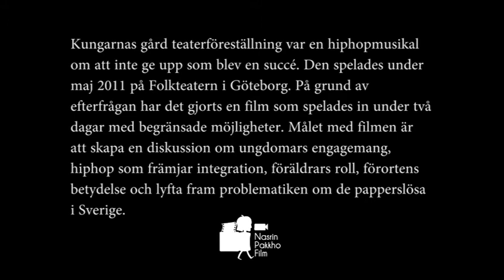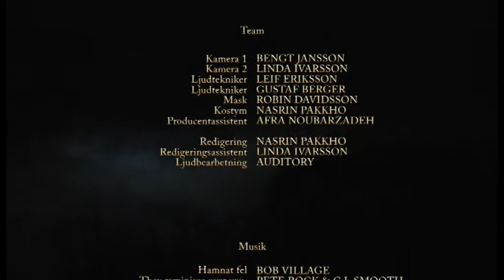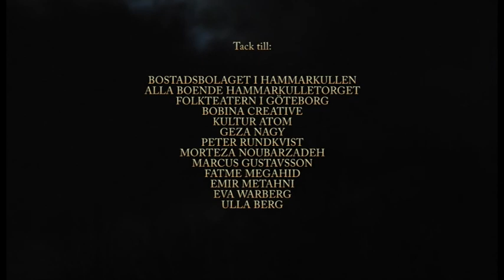Kungarnad gård - En film av Nasrin pakkho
Kungarnad gård var en teaterförstäning som spelades på Folkteater i Göteborg. Nu kan vi se filmen som spelades under bara en dag och det är en lågbudjet film.
Manus & reg: Nasrin Pakkho
Dans koreograf: Mahan Noubarzadeh
producent: Nasrin Pakkho Film